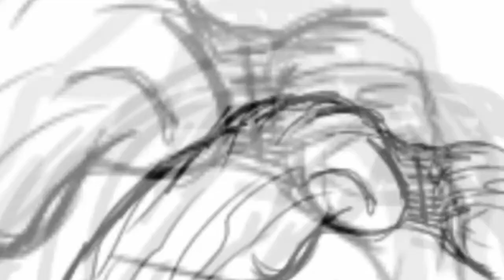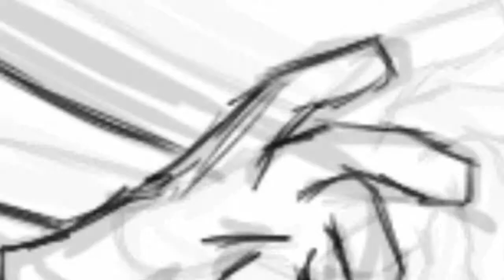Speed Running - 'Weird Al' Yankovic -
Warning: I'm not a proffesional, feedback is welcome.

*Real Time: About 1 hour and 30 minutes.
*Made with SketchBook Pro Time Lapse Mode